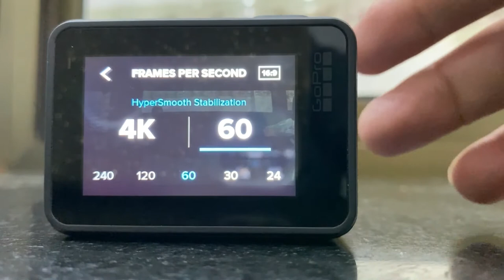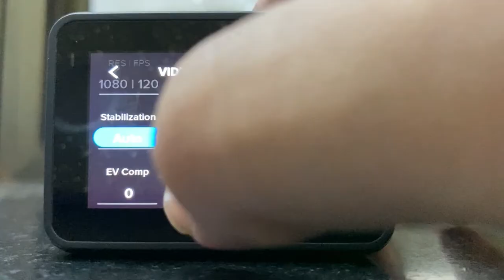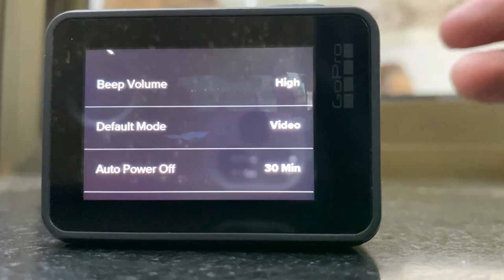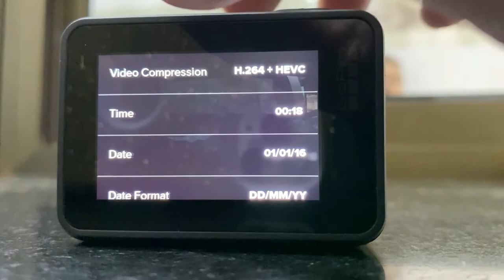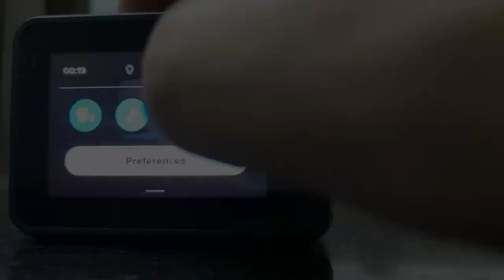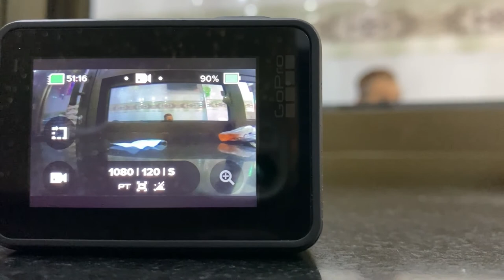GoPro Hero 7 Black 2021 Vlog 8 My New Moto Vlogging Camera | NomanJ Vlogs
Tiktok Nomanjvlogs